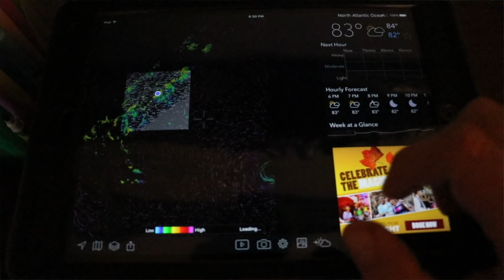Preparing for Hurricane Florence - The Shifting Storm Track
Hurricane Florence has shifted once again, this time to our southwest.   The hurricane has shifted paths numerous times over the past several days, however North Carolina residents should still be prepared for the worst.  Remember Hurricane Matthew?  Hurricane Matthew made landfall substantially further south as a Category 1 Hurricane and was significantly smaller in size than Florence.  Florence's flooding impact on North Carolina can potentially be 3 times that of Matthew.

Due to the current models, we are still expecting to be out of power for a significant period of time and expect severe flooding in our area.  We won't truly know the path of Florence until later in the day on Thursday.  The low pressure in the gulf and high pressure to the north are steering Florence and have their own vulnerability to variables effecting their strength.